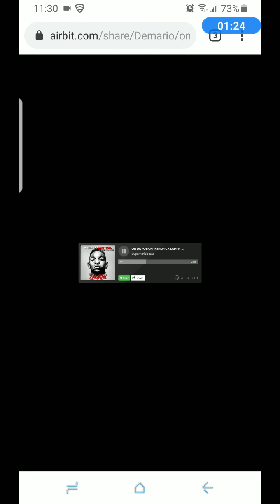Beats exclusive rights start @ $20 with contract & wav stems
Comes with exclusive contract and wav trackouts instant